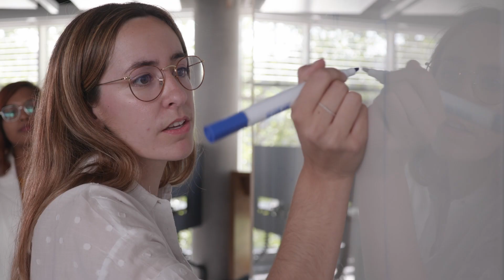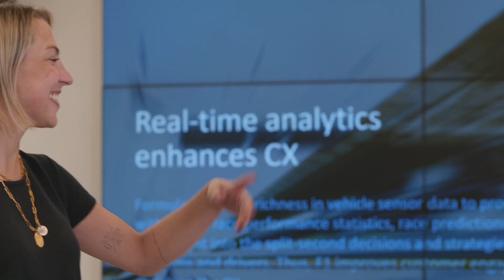Welcome to AWS, Germany | Amazon Web Services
At AWS, we don't sit back and watch the world change, we're the ones changing it. We're looking for passionate and curious builders in Germany to build the future with us.